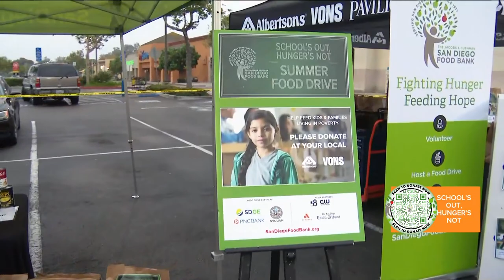School's Out, Hunger's Not | Helping feed San Diego children this summer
The "School's Out, Hunger's Not" Summer Food Drive is in full swing! Today, we're hosting a Day to Donate drive-thru food drive at the Vons on Murphy Canyon Road.